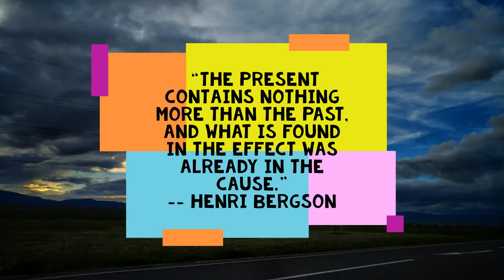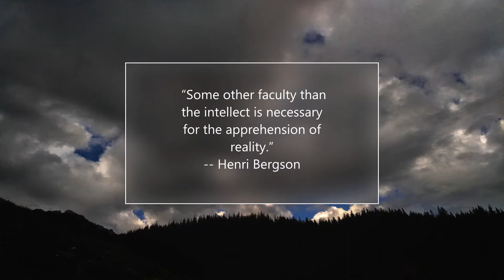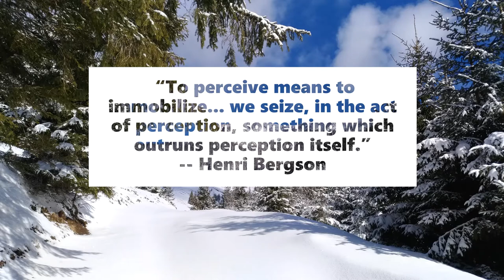Henri Bergson Quotes, Main Ideas, Facts. Beautiful Pictures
Explore Henri Bergson's Ways of Seeing the World. Discover alternative  Thinking Paradigms, Challenge your old patterns of Thought and Workout your Brain with Henri Bergson views.

He expressed interests in:  Metaphysics, epistemology, philosophy of language, philosophy of mathematics, studies of immediate experience.

While you are you Running , Jogging your Body, Run your Mind and Enjoy a Mix of  Concepts,  Quotes , Facts about and from Henri Bergson.

Get Inspirations with Citations from Henri Bergson with upbeat tune and stunning pictures.

Be ready to sweat, Dance and mental  workout, Motivation, Fitness & Mental Gym. Thoughts on philosophy,   beliefs,  power, reasoning, thinking habits, logic, perspectives, knowledge, education, etc

Ideas and Concepts to Inspire and Motivate about Creativity, Life, Problem Solving, Success, Habits, and Achieving Your Goals, Happiness.